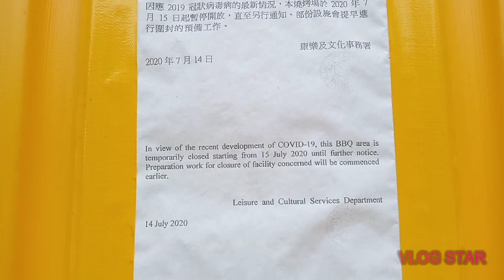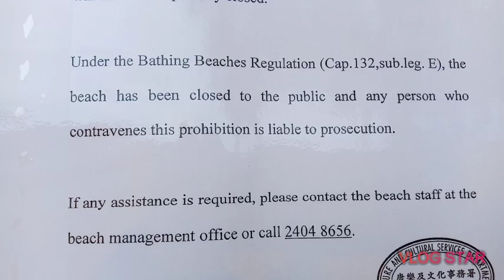Tsuen mun Butterfly Beach Tour!